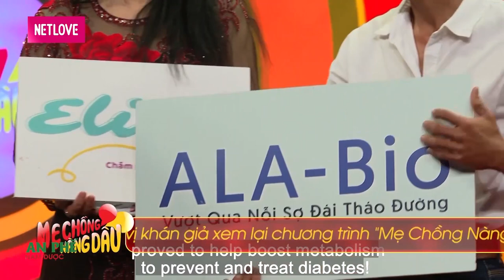MẸ VỢ CON RỂ khóc ngất trên sân khấu vì HOÀN CẢNH KHÓ KHĂN con rể chạy xe ôm mẹ phải nuôi 3 đứa cháu